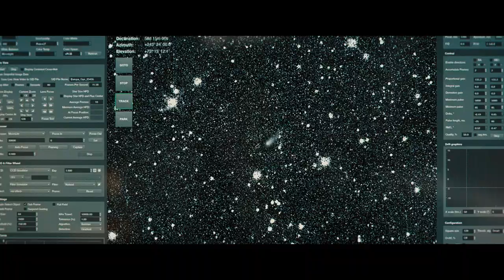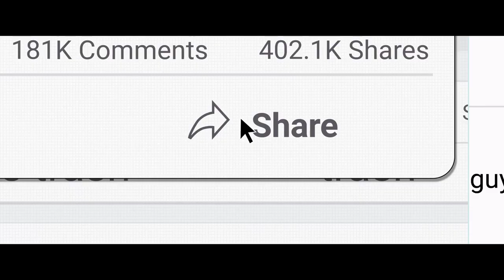Don't Look Up - Official Trailer Starring Leonardo DiCaprio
Kate Dibiasky (Jennifer Lawrence), an astronomy grad student, and her professor Dr. Randall Mindy (Leonardo DiCaprio) make an astounding discovery of a comet orbiting within the solar system. The problem — it’s on a direct collision course with Earth. The other problem? No one really seems to care. Watch on Netflix December 24, 2021.